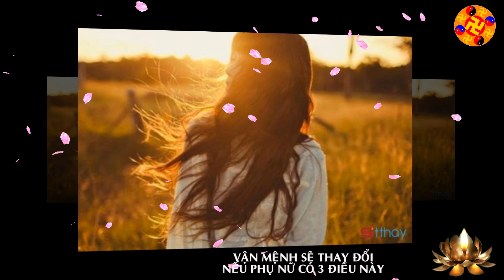VẬN MỆNH SẼ THAY ĐỔI NẾU PHỤ NỮ CÓ 3 ĐIỀU NÀY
Xem thêm:
1.Cách hóa giải hướng nhà xấu phạm tuổi chủ nhà

Dịch vụ cung cấp:
1. Tư vấn phong thủy nhà cửa, văn phòng, công ty - Bao gồm lập hồ sơ thiết kế kiến trúc
2. Tư vấn phong thủy nhà máy, quy hoạch khu đô thị
3. Tư vấn Phong thủy nhà thờ, đình, chùa, miếu, phủ
4. Tư vấn Tứ trụ, bát tự, Tử vi
5. Dịch vụ đặt tên công ty, tên thương hiệu, Logo nhận diện thương hiệu
6. Cung cấp Vật phẩm phong thủy, pháp khí phong thủy, Nguyên liệu - vật tư sản xuất - chế tác Vật phẩm phong thủy.
7. Dịch vụ xem ngày cưới hỏi, khai trương, ký hợp đồng.
8. Dịch vụ khai quang, điểm cốt, nạp khí cho vật phẩm phong thủy